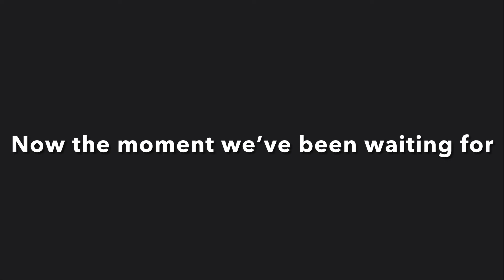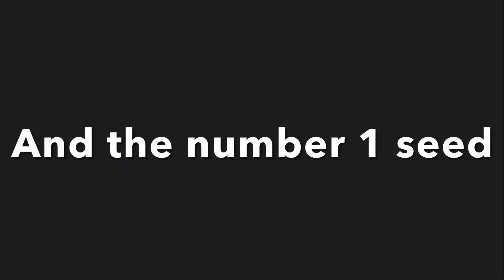Battlebots Animated S2 EP7: Brackets and Brawls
After 3 months wait, it’s the return of Battlebots Animated Season 2. Apologies for the wait, I’ve been busy lately. But anyways…

Five epic fights that are probably the best of the rest of the regular season, then afterwards, the Top 16 bracket is revealed! Who will be the top seed? What teams that were amazing last year will not even be in the tournament! What bad teams from last season will get into the tournament? It’s a question that will be answered in this episode.